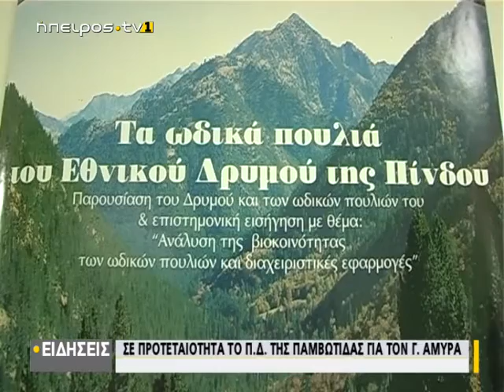Σε προτεραιότητα το Π.Δ. της Παμβώτιδας για τον Γ. Αμρυρά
| Σε προτεραιότητα το Π.Δ. της Παμβώτιδας για τον Γ. Αμρυρά | 17/01/2021